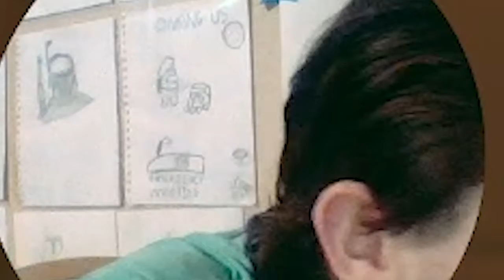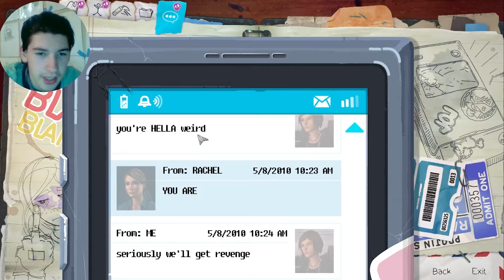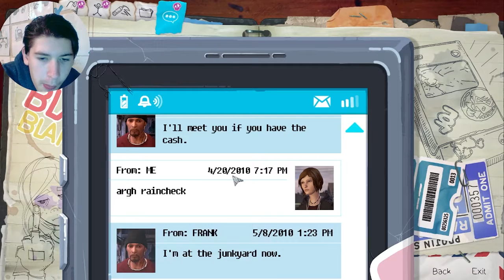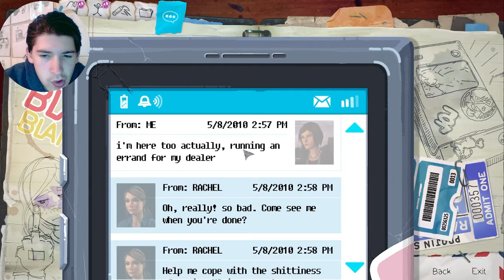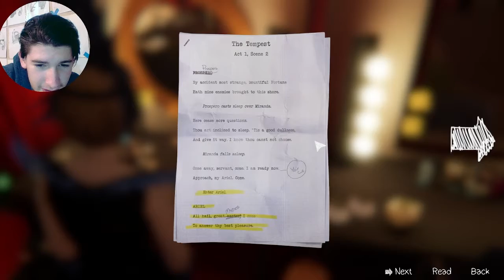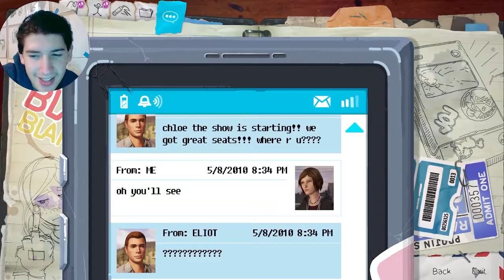ME AND HER TOGETHER FOREVER!! [LIFE IS STRANGE BEFORE THE STORM] PT. 2